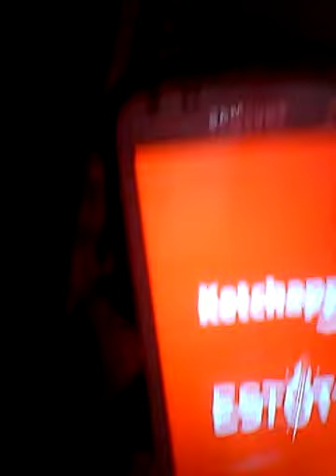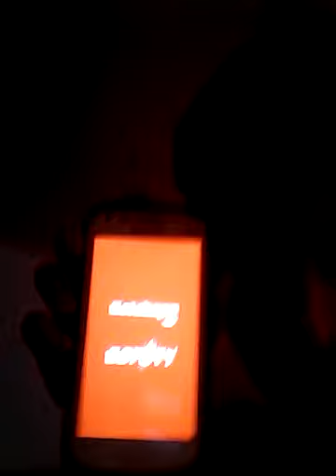Primu vlog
Salut